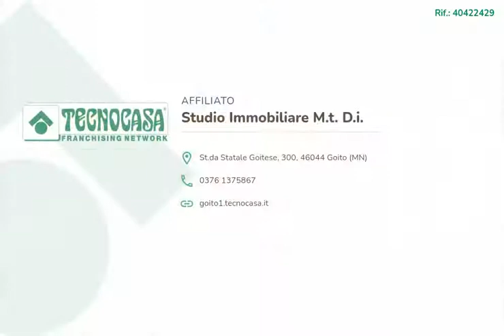Bifamiliare in vendita a Rivalta Sul Mincio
VILLE A SCHIERA bifamiliari su due livelli con box auto, tettoia e giardino esclusivo.